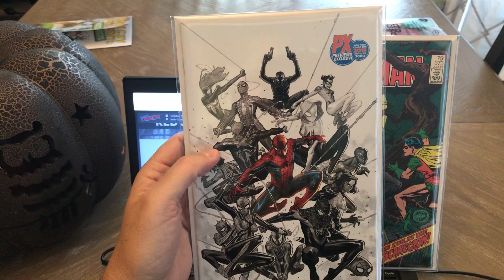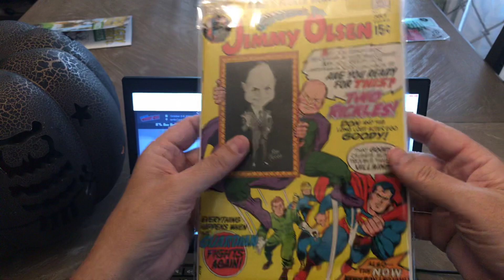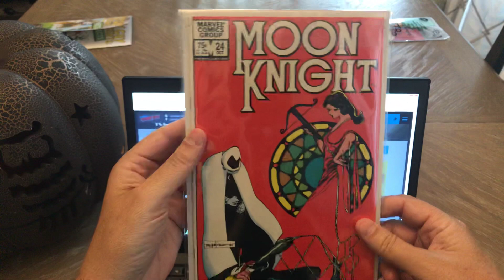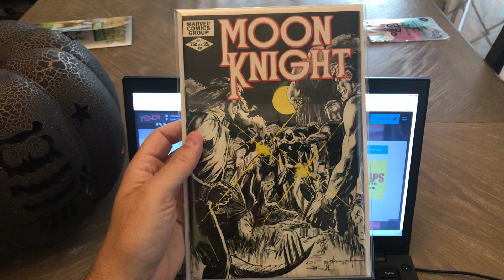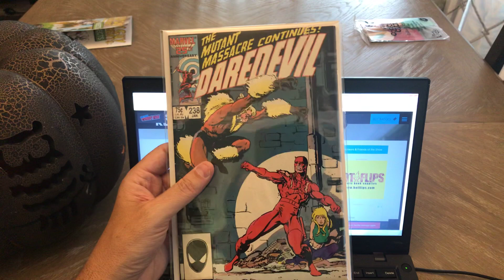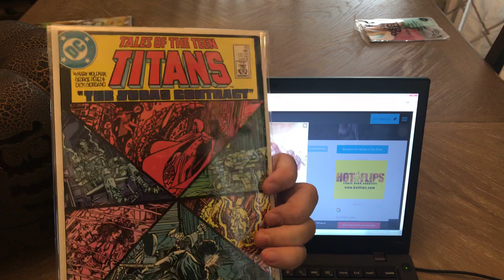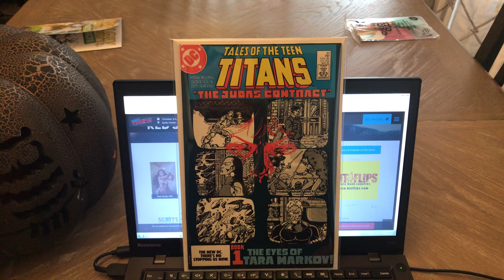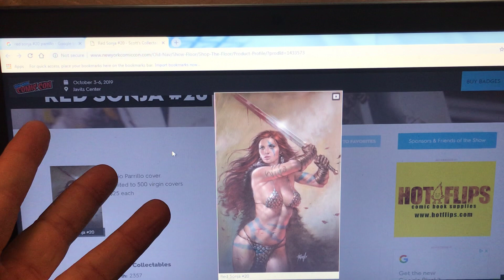Comic Book Hunting!